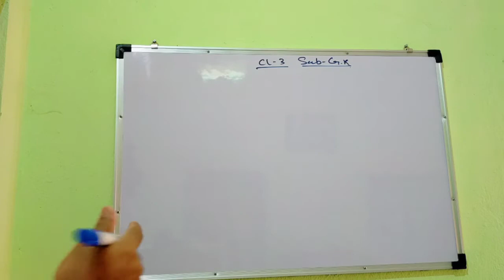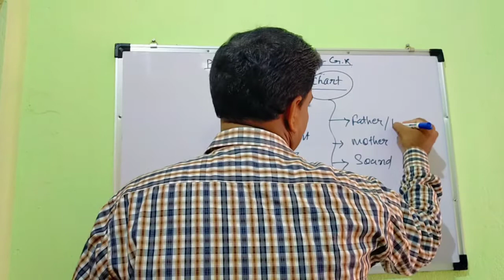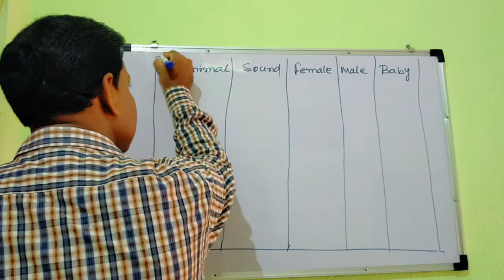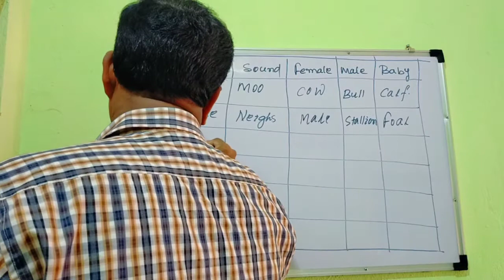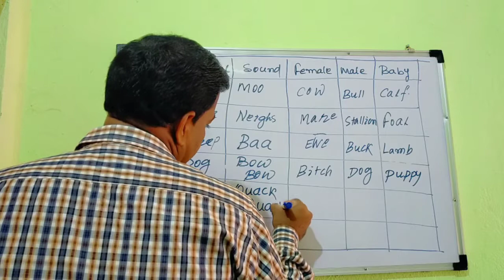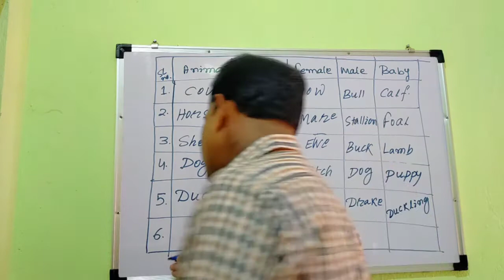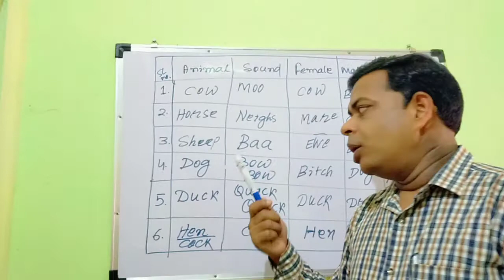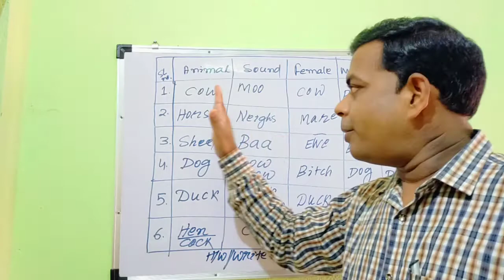Class-3 , Sub-G.k( Arun sir)